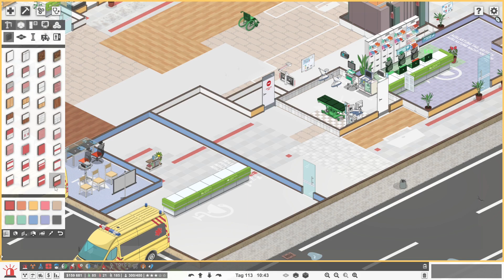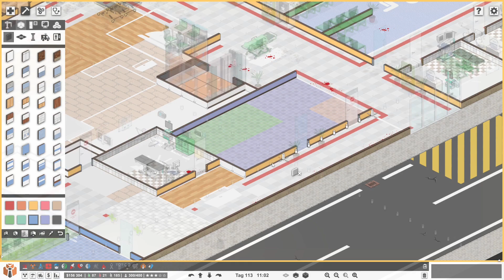🍀 Die neue Apotheke nimmt Gestalt an 🩺 #229🔷Project Hospital🔷Staffel 4 🔻Umweltrettung🔻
🔶🔷🔶 Kanalvorstellung 🔶🔷🔶🔷🔶🔷🔶

🔶🔷🔶 Unterstützung 🔶🔷🔶🔷🔶🔷🔶

✔ Liken
✔ Videos komplett anschauen
✔ Video teilen

🔶🔷🔶 Wichtige Links 🔶🔷🔶🔷🔶🔷🔶